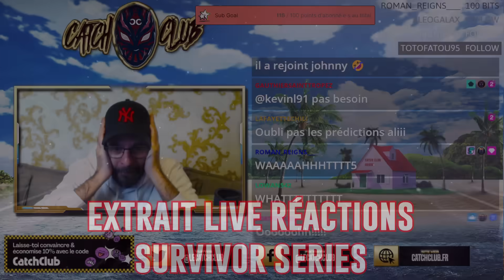CM PUNK DE RETOUR! Déjà des TENSIONS? Review WWE Survivor Series WarGames 2023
Voici la Review WWE SurvivorSeries WarGames 2023 !
Randy Orton a effectué son retour hier soir mais ce n’est pas le seul, car CMPunk a également effectué son retour à la fin du show, pour le plus grand plaisir de la foule de Chicago !
Mais par contre, certaines Superstars ne sont pas contentes de voir CM Punk de retour…

Carte du show :
- Damage CTRL (Bayley, Iyo Sky, Kairi Sane et Asuka) vs Charlotte Flair, Bianca Belair, Shotzi et Becky Lynch (WarGames Match)
- Santos Escobar vs Dragon Lee
- Drew McIntyre, Damian Priest, Finn Balor Dominik Mysterio et JD McDonagh vs Cody Rhodes, Seth Rollins, Sami Zayn, Jey Uso et Randy Orton

Et n'oubliez pas :
- Code "CATCHCLUB5" pour 5 euros de réduction sur la première commande
- Code "CATCHCLUB" pour 10 % sur les commandes suivantes

📌 N'hésitez pas à laisser un petit LIKE sur la vidéo !

🕊️ Deviens un MEMBRE avec le bouton “REJOINDRE” et soutiens directement la chaîne, avec des avantages à la clé :

Crédits photos: WWE (WWE.com)